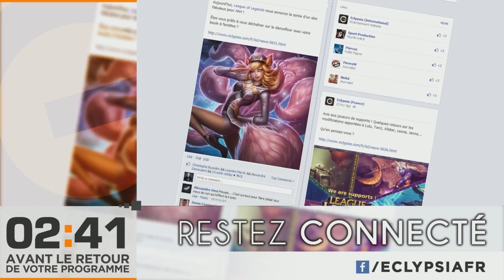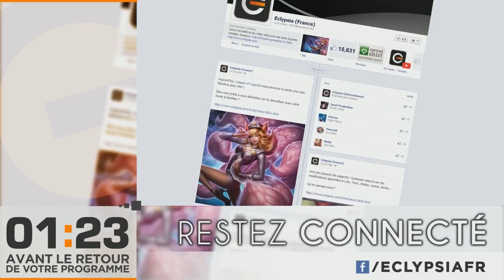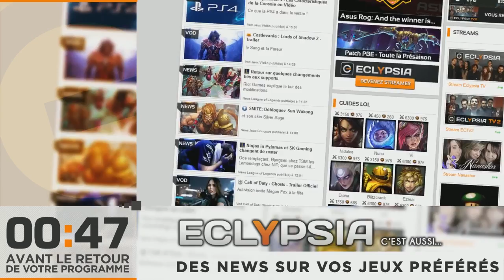What's Up Geek (#10.1)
La matinale de What's Up Geek ça donne ça ! Rejoins nous sur FB